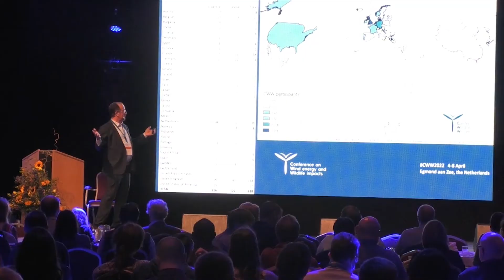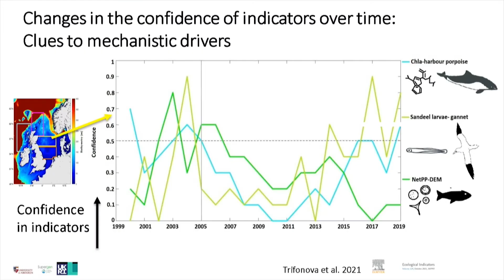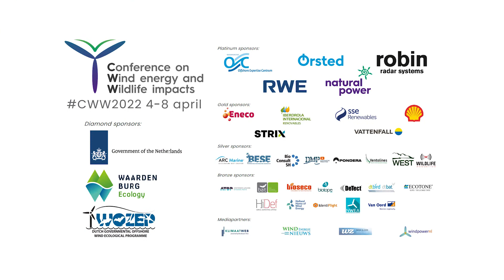CWW2022 Aftermovie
The Conference on Wind energy and Wildlife impacts (CWW) is an internationally recognized event to share and engage in the latest science, focused on better understanding the risk of wind energy to wildlife and developing solutions to avoid, minimize, and offset the ecological impacts of wind farms, both onshore and offshore. The event also encourages researchers, conservation scientists, federal and state officials, NGO representatives and wind industry professionals that have experience of finding innovative and efficient solutions to these environmental concerns to work together and share knowledge.